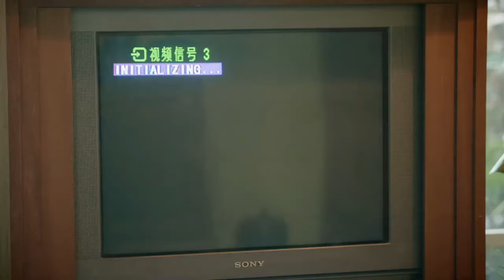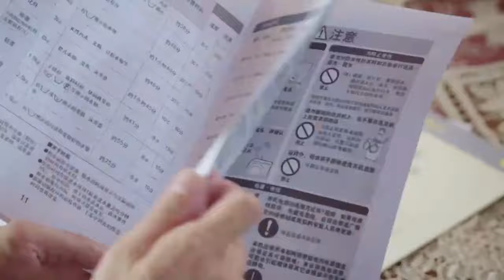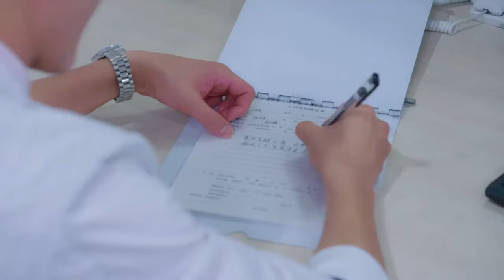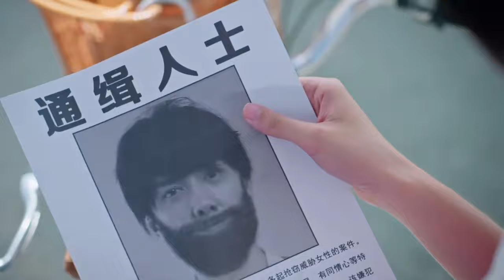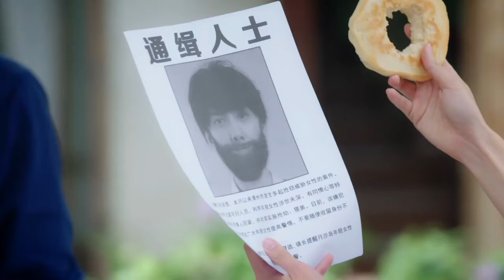家庭伦理电视剧【偷情🔞 02】|与陌生男同居、和前老公偷情，她突然从梦里惊醒，现实中的她老公出轨小三上门，之后她该怎么办😥|主演：倪妮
剧名Name：偷情🔞
主演Cast：倪妮
简介：与陌生男同居、和前老公偷情，她突然从梦里惊醒，现实中的她老公出轨小三上门，之后她该怎么办😥